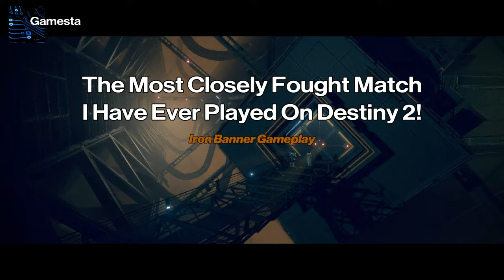The Most Closely Fought Match I Have Ever Played On Destiny 2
Iron Banner Gameplay. A 1point difference at the conclusion of the match